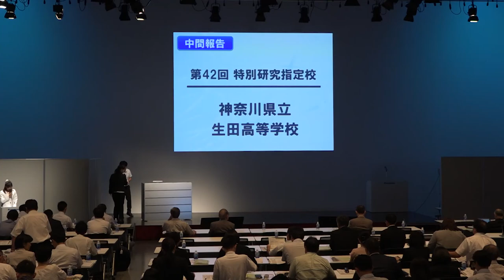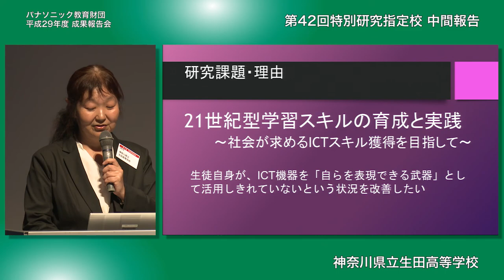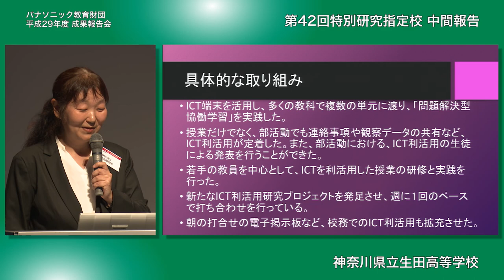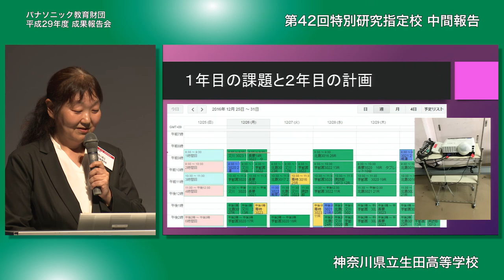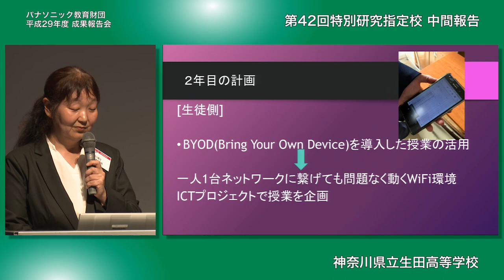ICTで身につける「21世紀型学習スキル」｜神奈川県立生田高等学校